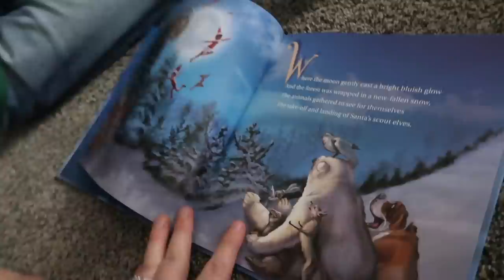THE DARKNESS IS HARD | Unboxing Polish Food! | Violett Vlogs